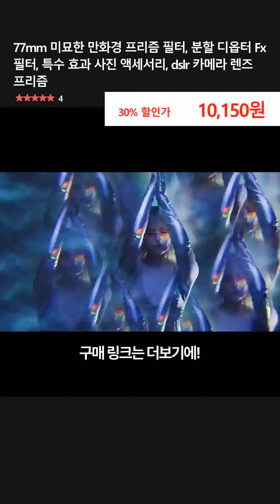77mm 미묘한 만화경 프리즘 필터, 분할 디옵터 Fx 필터, 특수 효과 사진 액세서리, dslr 카메라 렌즈 프리즘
👉 구매링크